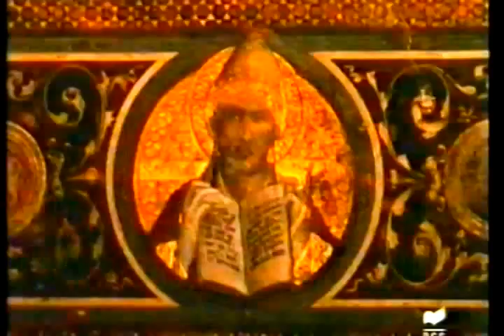STORIA DELL' ARTE Giotto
la pagina di arte, letteratura, storia, filosofia, al